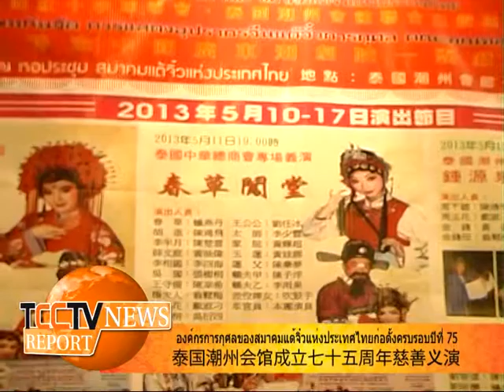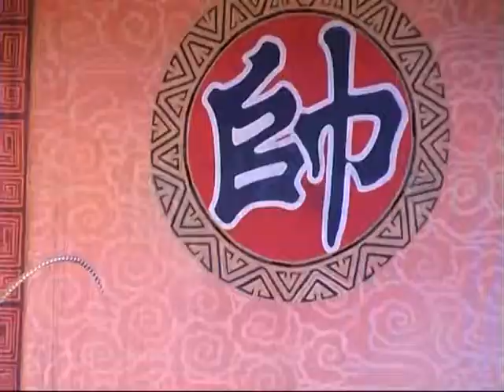ข่าววันงิ้วแต่จิ๋ว